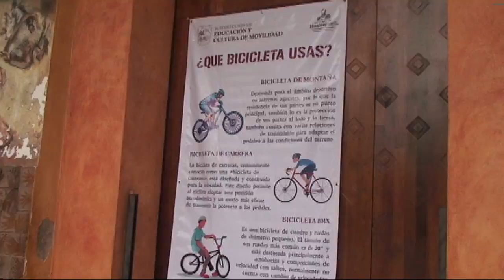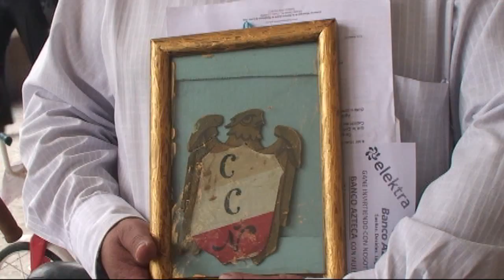Motivan uso de la bicicleta en Huajuapan con exposición histórica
En representación de la Presidenta Municipal de la Heroica Ciudad de Huajuapan de León, Juanita Arcelia Cruz Cruz, el Secretario Técnico del Ayuntamiento, Marcos Avendaño Bautista, reconoció la iniciativa de la regiduría de Movilidad Urbana por motivar el uso de la bicicleta en el municipio.